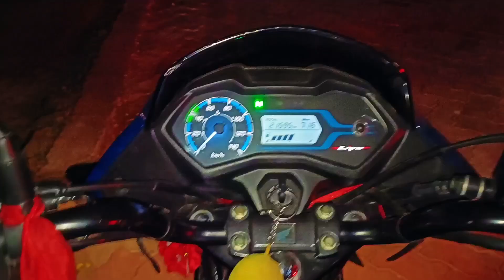Finally ଗେଲୁ ra baba asigala 😁 au mo ଭାଇ ଆସିଗଲା ||vlog-67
first vlog
my first vlog viral kaise kare
active rahul
fast vlogs
bablu banna
my first
vlog
vlog music
first vlog today
first vlog video kaise upload kare
frist vlog
how to create vlog video
how to shoot vlog with phonee
how to upload videos on youtube from computer